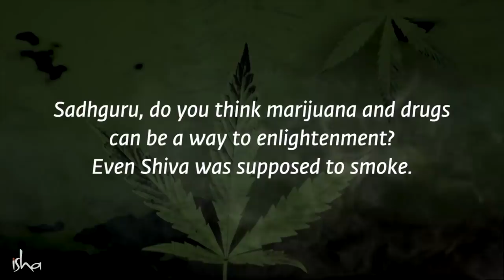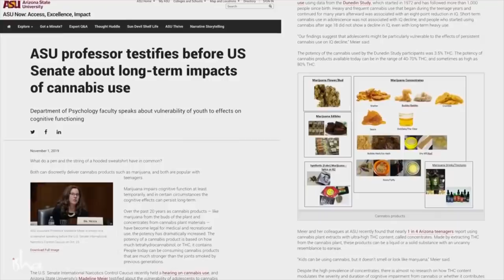ശിവൻ കഞ്ചാവ്‌ വലിക്കുന്നുണ്ടെങ്കിൽ എന്ത്കൊണ്ട് എനിക്ക് ആയികൂടാ ?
ശിവൻ  കഞ്ചാവ്  ഉപയോഗിച്ചോ എന്ന ചോദ്യത്തിന്  സദ്ഗുരു ഉത്തരം നൽകുന്നു , കഞ്ചാവ്   തലച്ചോറിനോട് എന്തുചെയ്യുന്നുവെന്ന് വിശദീകരിക്കുന്നു, അതേസമയം കഞ്ചാവ്  വലിച്ചാൽ  ജ്ഞാനോദയം കൈവരിക്കാനാകുമോ എന്ന ചോദ്യത്തിന് ഉത്തരം നൽകുന്നു.